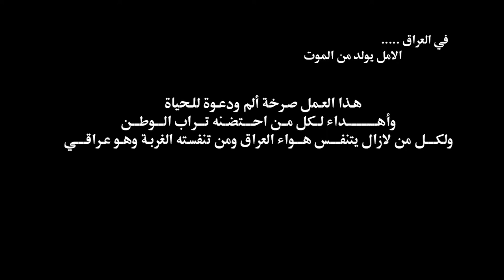نبيل موصلي - اغنية في العراق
اغنية في العراق
غناء نبيل موصلي
شعر محمد البجدلي
الحان علي الشيخ
توزيع مكس وماستر - احمد حلاوة
تصوير زياد متي * عمر يوسف
كورال - رنا صائب * فرح سامر * صبا بهنام
مهندس الصوت \ ghusain spiros
تم التسجيل في راديو m
شكر وتقدير الى الاستاذ - محمد حسن عباس
مونتاج واخراج سرمد القس